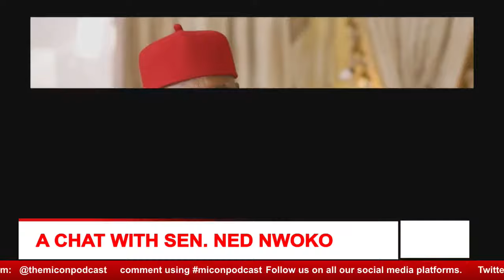A CHAT WITH SEN. NED NWOKO